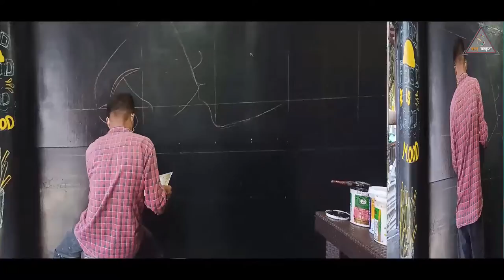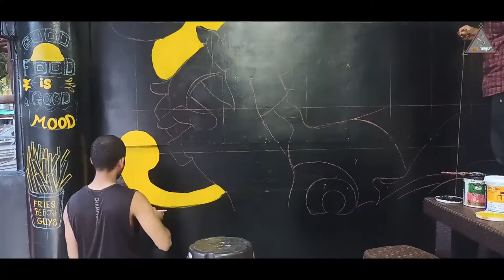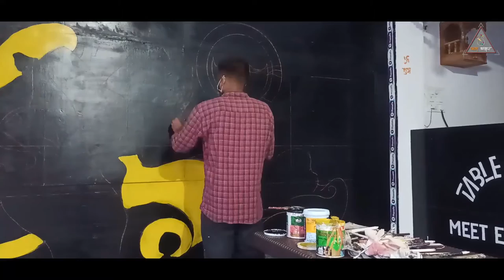Cafe Wall Art || Mural art || Theam work || abstract art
Theam  - Cafe art
Required material - color, Brushes
Shoot on - Realme 6i
Edit by - Premier pro cs6
Artist - Vivek Ahirwar
Published by - KalaBazaar